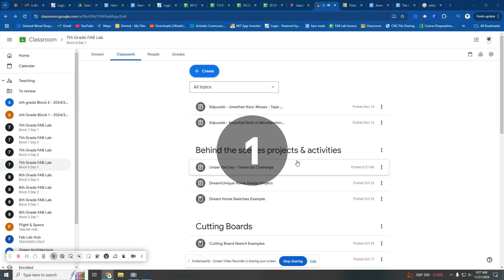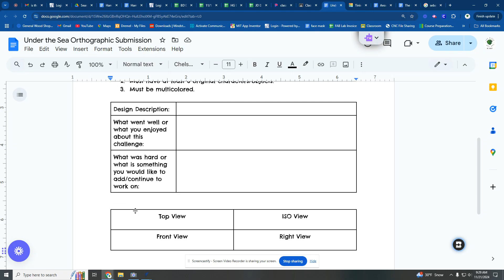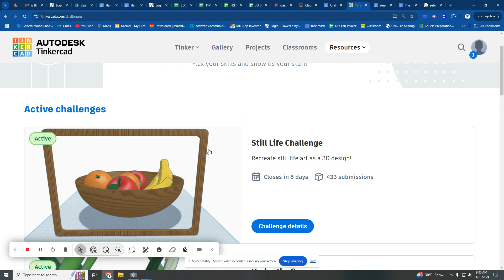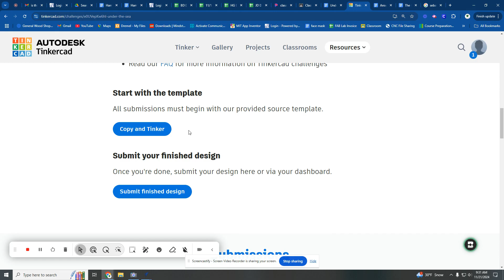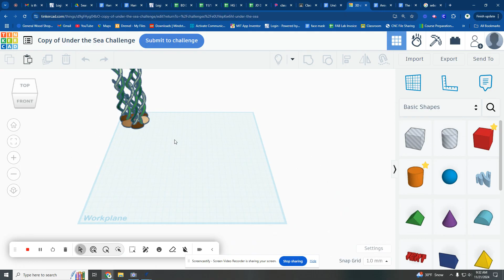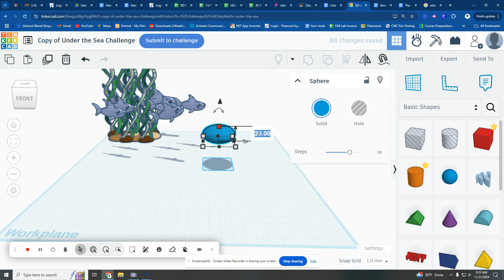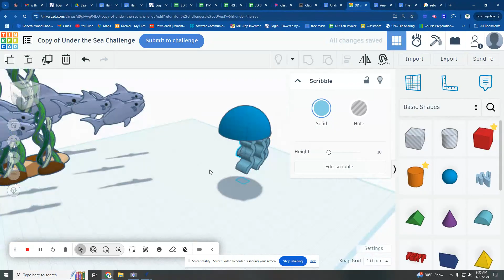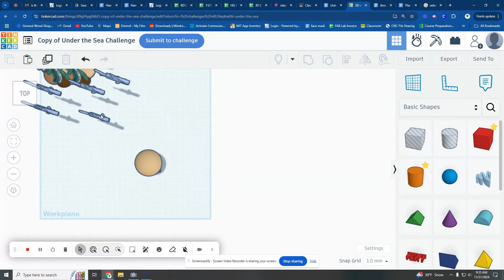7th Grade - November 21, 2024 9:36 AM